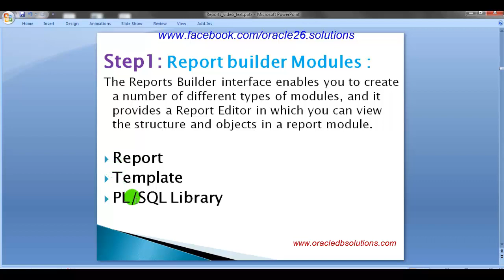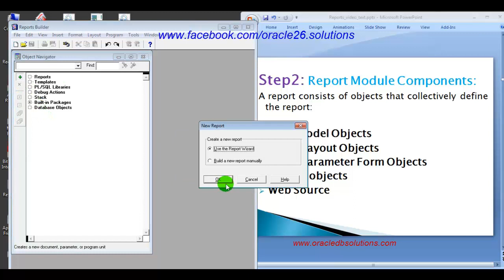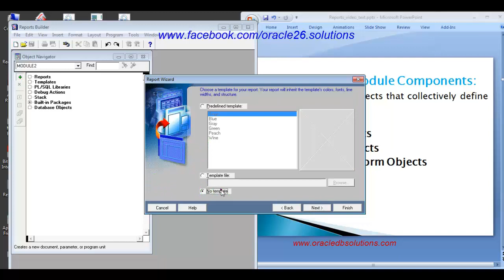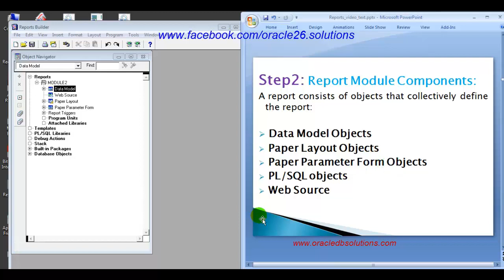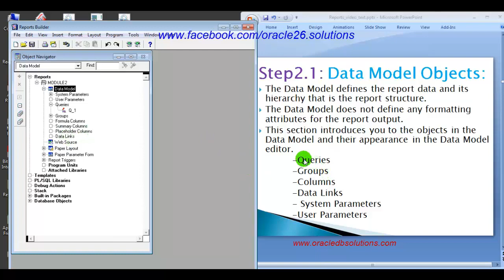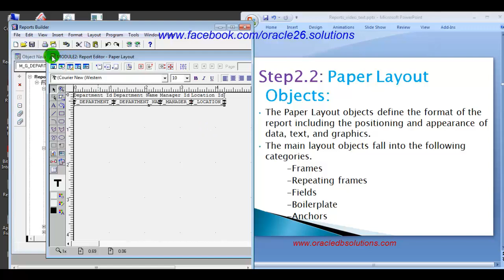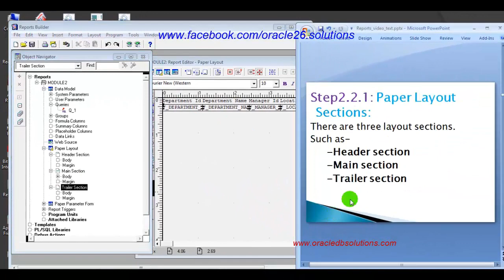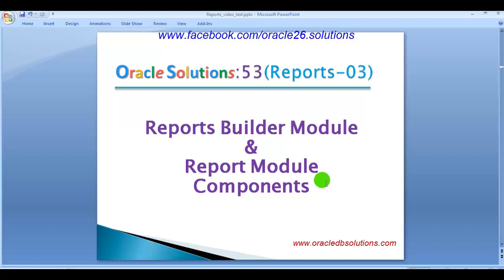Oracle Reports | Reports Builder Module & Report Module Components R-03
Dear viewer, In this tutorial you will know about Reports Builder Module & Report Module Components

Report builder Modules :
The Reports Builder interface enables you to create a number of different types of modules, and it provides a Report Editor in which you can view the structure and objects in a report module.

Report
Template
PL/SQL Library

Report:
Oracle Reports is a tool for developing reports against data stored in an Oracle database.
Oracle Reports consists of Oracle Reports Developer (a component of the Oracle Developer Suite) and Oracle Application Server Reports Services (a component of the Oracle Application Server).

 Template:
A skeleton definition containing common style and standards; can include graphics; provides a standard format to enable quick and easy development of professional standard look-and-feel reports.

PL/SQL Library:
A stand-along library containing PL/SQL program units such as
Procedures
Functions
Packages
That can be called from multiple reports.

Report Module Components:
A report consists of objects that collectively define the report:

 Data Model Objects
 Paper Layout Objects
 Paper Parameter Form Objects
 PL/SQL objects
 Web Source

Paper Layout Objects:
The Paper Layout objects define the format of the report including the positioning and appearance of data, text, and graphics.
The main layout objects fall into the following categories.
          -Frames
          -Repeating frames
          -Fields
          -Boilerplate
          -Anchors
Paper Layout Sections:
There are three layout sections.
Such as-
     -Header section
     -Main section
     -Trailer section

PL/SQL objects:
         - program units
         - Triggers

Web Source :
-Displays the HTML/JSP source for a report. You can use this to add dynamic content to a web page using the Report Block Wizard and the Graph Wizard. You can also edit the Web source directly in this view.
-Code shown in the Web Source view (for JSP-based Web reports)